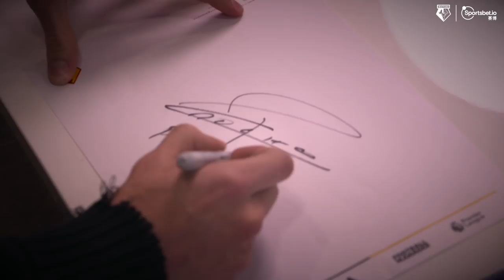IGNACIO PUSSETTO SIGNS | BEHIND THE SCENES ON SIGNING DAY!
Go behind the scenes on signing day as Ignacio Pussetto joined the Premier League and Watford from Udinese.

Gain exclusive access into the contract room and watch as Pussetto meets Nigel Pearson and João Pedro at the club's training ground.